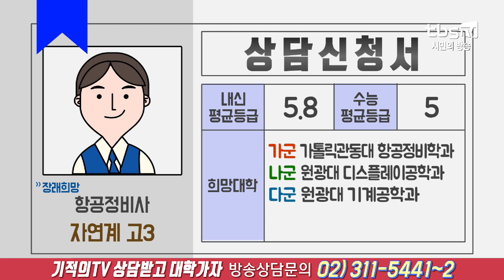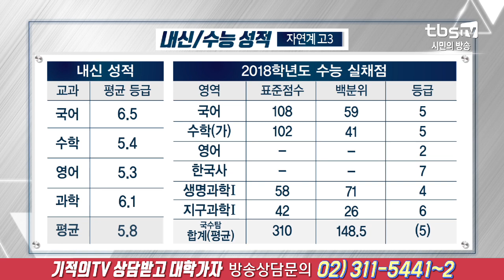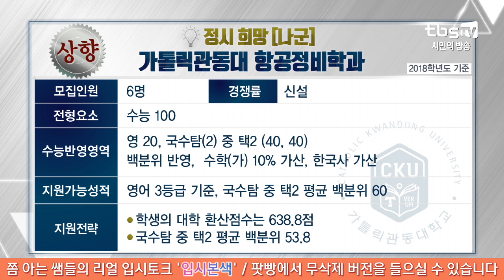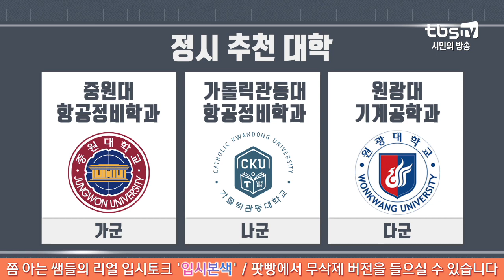정시상담(가톨릭관동대 항공정비학과)_tbs 상담받고 대학가자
출연선생님
오종운(종로학원하늘교육 평가이사)
김선욱(서울고등학교 교사)
김형준(숭의여자고등학교 교사)

1교시 -가톨릭관동대 항공정비학과 희망
장래희망 : 항공정비사
내신 평균등급:5.8등급
2018학년도 수능 예상등급:5등급
희망대학:
가군: 가톨릭관동대 항공정비학과
나군: 원광대 디스플레이공학과
다군: 원광대 기계공학과
추천대학:
가군: 중원대 항공정비학과
나군:가톨릭관동대 항공정비학과